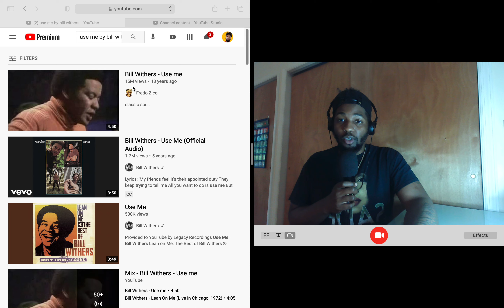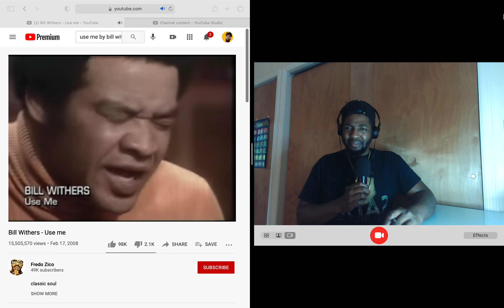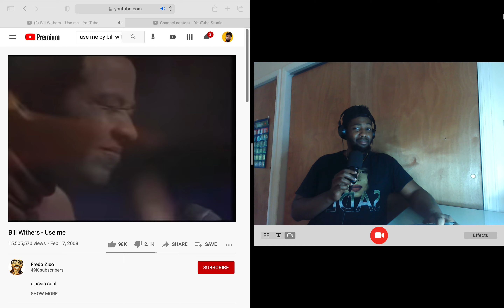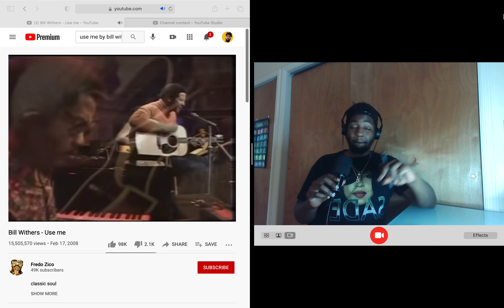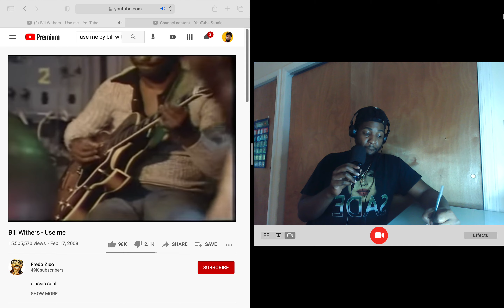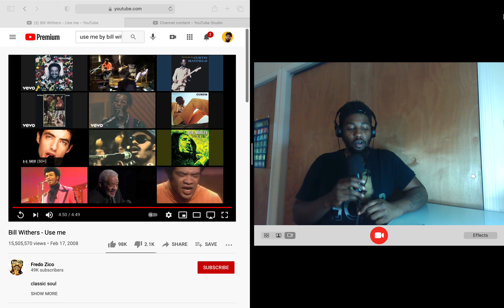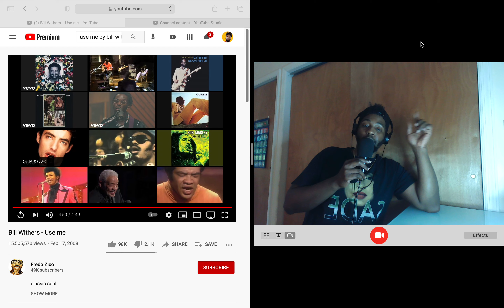Bill Withers - Use me (Reaction)